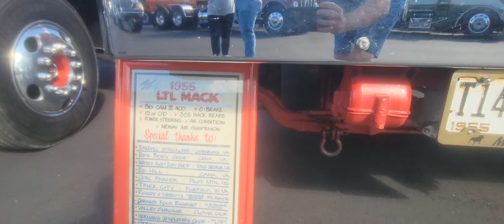2023 Mayberry Truck Show